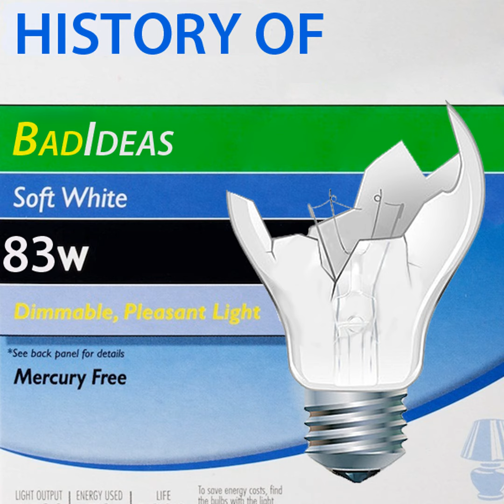Man Hunk of Chiseled Muscle!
Blake, Jason and Jeff are back from GenCon 2015 and break down everything they saw at North America's largest gaming convention!  The guys talk Fantastic Four and how Kate Mara has something better to do than act and Blake gets his Remy names mixed up when Tates signs on for Gambit.  Jason wonders if the Crow reboot should never be made and Jeff begins his crusade to see the premiere of the Aquaman film! The guys discuss their Top 5 Events They Want to See in Person and Blake decides on a bad idea for the week!